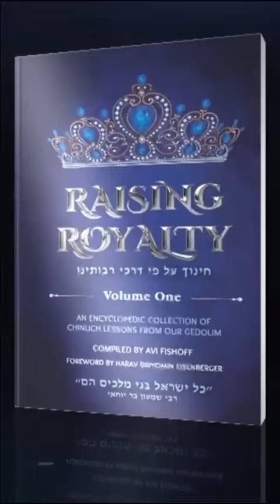👑 Raising Royalty 👑 DAILY EXCERPT #1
✨The best $25 you'll ever spend - guaranteed!